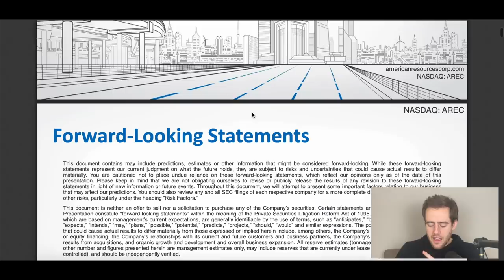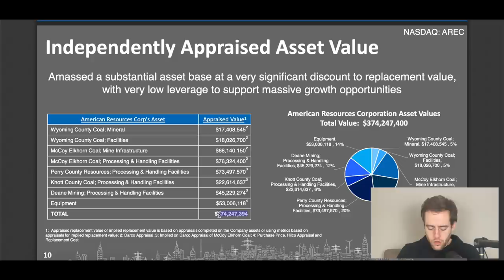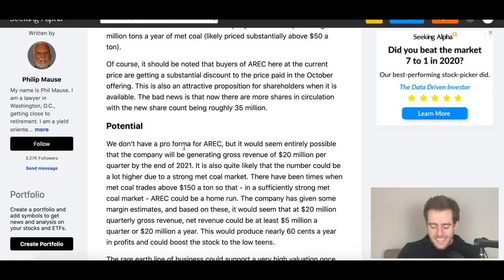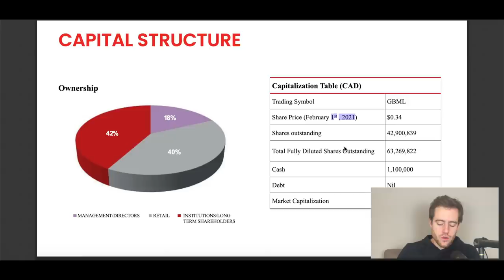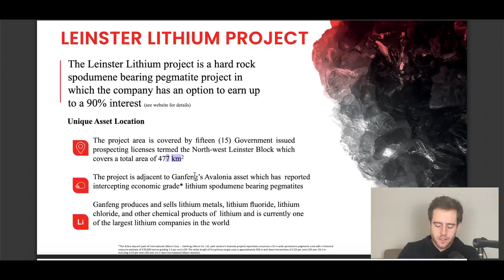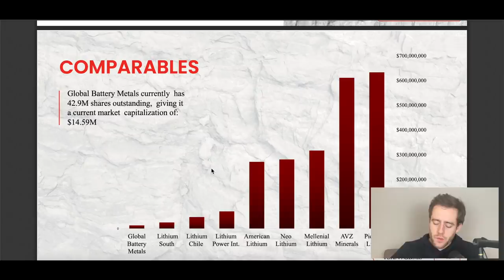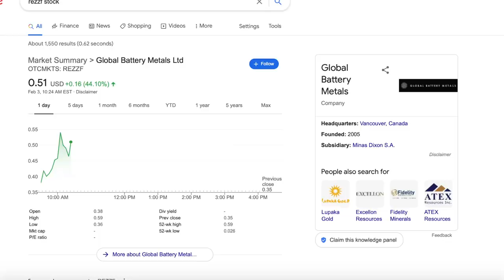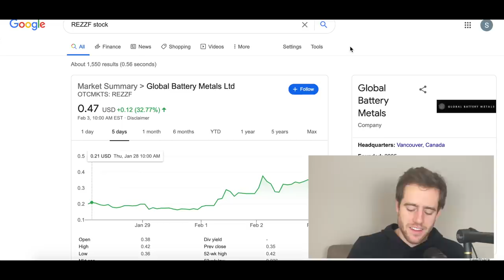Two High Growth Mining Penny Stocks I'm Buying!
AREC and REZZF have long term and short term catalysts but do your research! I'm not a financial advisor and these are risky and have small market caps. That being said, I found they were worth the swing trade!

Link to my brother-in-laws video.

They pay up to 8.6% APY on Stablecoins and 6% on Bitcoin! I just moved some money to them!

Merch!